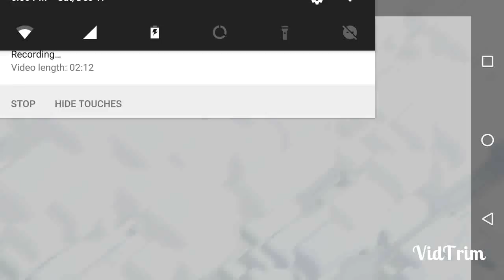DJRAP1476 recent attacks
This shows their offensive capabilities.